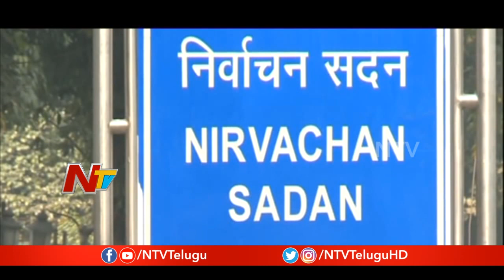సార్వత్రిక ఎన్నికలకు సిద్ధమవుతున్న అని పార్టీలు | కూటమి ఏర్పడితే బీజేపీకి కష్టాలేనా ? | SB | NTV